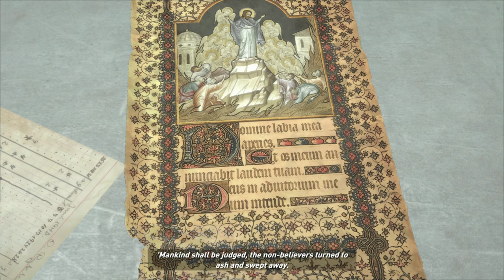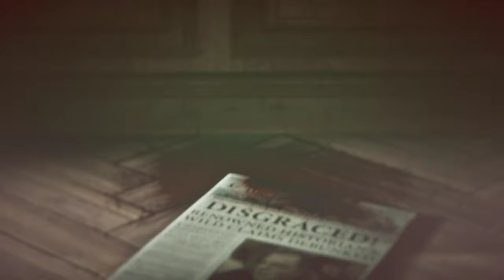RISE OF THE TOMB RAIDER 4K GAMEPLAY [ PART 4 ] XBOX ONE X